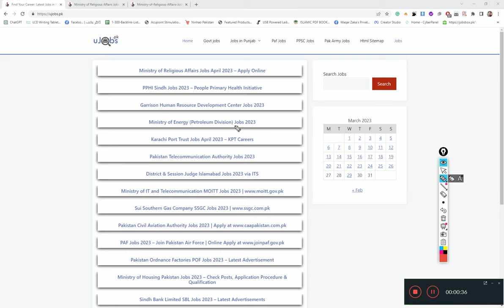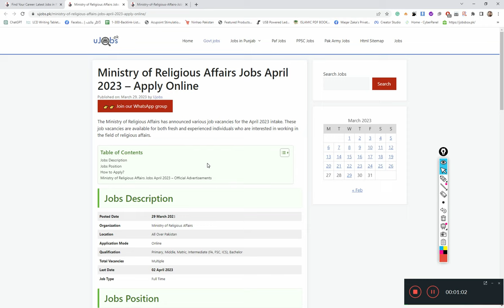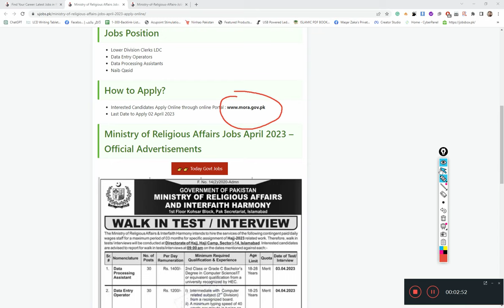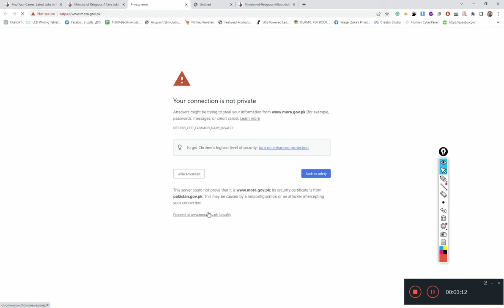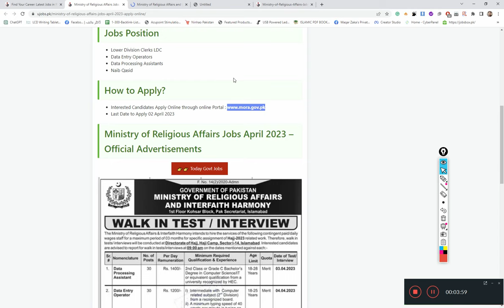Govt Jobs 2023 - Today Jobs in Pakistan 2023 - New Govt Jobs in Ministry of Religious Affairs 2023